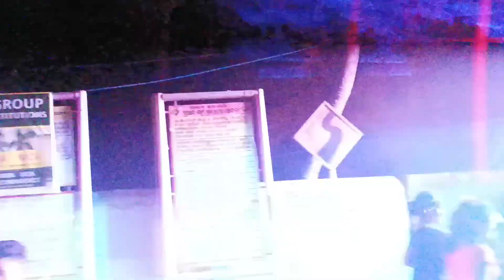DJ HENGULA SOUND CHECK / JAJPUR MARRIAGE PROGRAM / 2023 / MR PERFECT DL/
NO COPY RIGHT MY VIDEO SMALL WARKING IS MY VIDEO